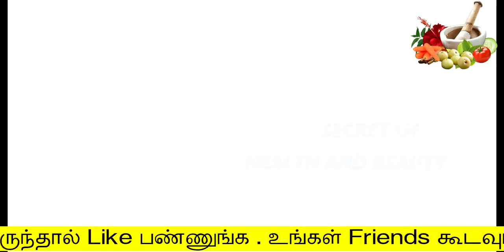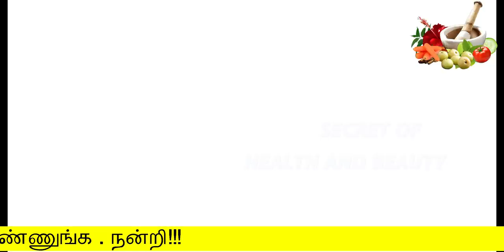நடிகைகளின் உடல் எடையை குறைக்கும் உண்மையான ரகசியம் | weight loss | udai edai kuraiya| thoppai kuraiya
நடிகைகளின்  உடல்  எடையை  குறைக்கும்   உண்மையான    இரகசியம்

Hello Friends,